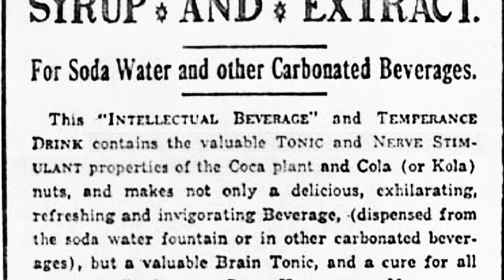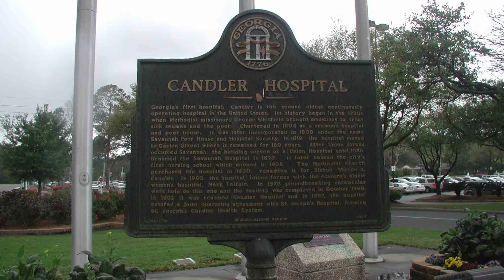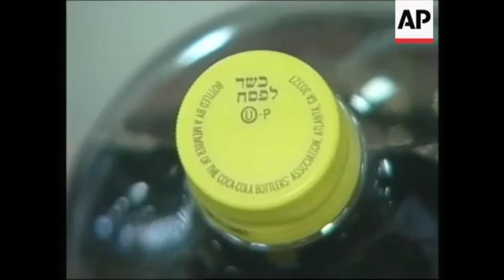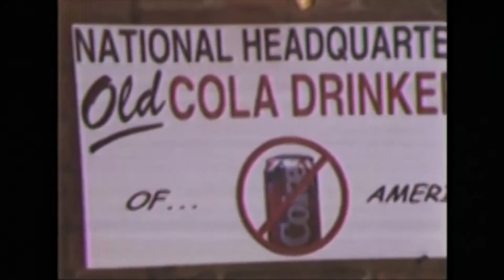Coca Cola founded 1885-2020 by John Pemberton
Confederate Colonel John Pemberton, who was wounded in the American Civil War and became addicted to morphine, began a quest to find a substitute for the problematic drug.

In 1885 at Pemberton's Eagle Drug and Chemical House, a drugstore in Columbus, Georgia, he registered Pemberton's French Wine Coca nerve tonic. Pemberton's tonic may have been inspired by the formidable success of Vin Mariani, a French-Corsican coca wine, but his recipe additionally included the African kola nut, the beverage's source of caffeine.

It is also worth noting that a Spanish drink called "Kola Coca" was presented at a contest in Philadelphia in 1885, a year before the official birth of Coca-Cola. The rights for this Spanish drink were bought by Coca-Cola in 1953.

In 1886, when Atlanta and Fulton County passed prohibition legislation, Pemberton responded by developing Coca-Cola, a nonalcoholic version of Pemberton's French Wine Coca. It was marketed as "Coca-Cola: The temperance drink", which appealed to many people as the temperance movement enjoyed wide support during this time.

The first sales were at the Jewish owned establishment Jacob's Pharmacy in Atlanta, Georgia, on May 8, 1886, where it initially sold for five cents a glass.Drugstore soda fountains were popular in the United States at the time due to the belief that carbonated water was good for the health, and Pemberton's new drink was marketed and sold as a patent medicine, Pemberton claiming it a cure for many diseases, including morphine addiction, indigestion, nerve disorders, headaches, and impotence. Pemberton ran the first advertisement for the beverage on May 29 of the same year in the Atlanta Journal.

By 1888, three versions of Coca-Cola – sold by three separate businesses – were on the market. A co-partnership had been formed on January 14, 1888, between Pemberton and four Atlanta businessmen: J.C. Mayfield, A.O. Murphey, C.O. Mullahy, and E.H. Bloodworth. Not codified by any signed document, a verbal statement given by Asa Candler years later asserted under testimony that he had acquired a stake in Pemberton's company as early as 1887.

John Pemberton declared that the name "Coca-Cola" belonged to his son, Charley, but the other two manufacturers could continue to use the formula.

Charley Pemberton's record of control over the "Coca-Cola" name was the underlying factor that allowed for him to participate as a major shareholder in the March 1888 Coca-Cola Company incorporation filing made in his father's place.

Charley's exclusive control over the "Coca-Cola" name became a continual thorn in Asa Candler's side. Candler's oldest son, Charles Howard Candler, authored a book in 1950 published by Emory University. In this definitive biography about his father, Candler specifically states: "..., on April 14, 1888, the young druggist Asa Griggs Candler purchased a one-third interest in the formula of an almost completely unknown proprietary elixir known as Coca-Cola."

The deal was actually between John Pemberton's son Charley and Walker, Candler & Co. – with John Pemberton acting as cosigner for his son. For $50 down and $500 in 30 days, Walker, Candler & Co. obtained all of the one-third interest in the Coca-Cola Company that Charley held, all while Charley still held on to the name. After the April 14 deal, on April 17, 1888, one-half of the Walker/Dozier interest shares were acquired by Candler for an additional $750.